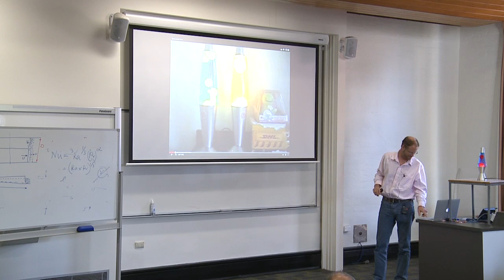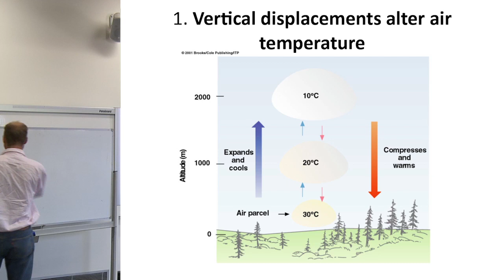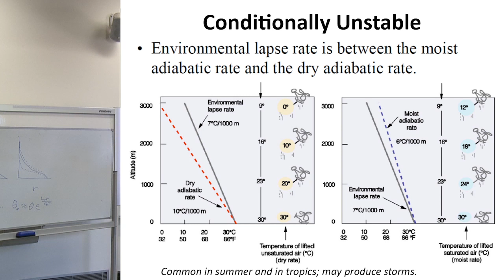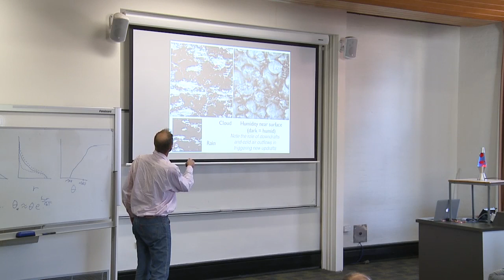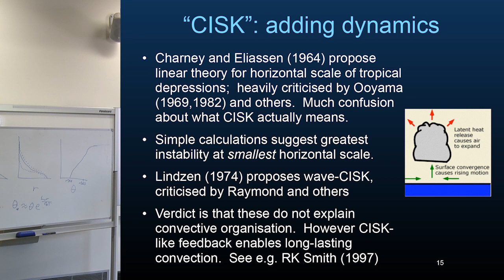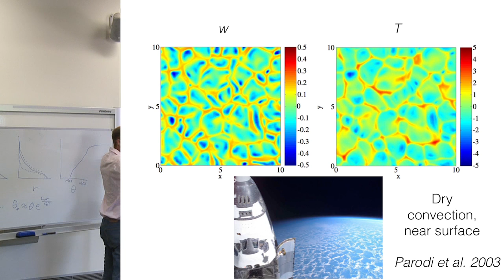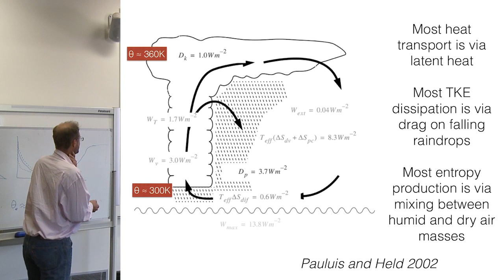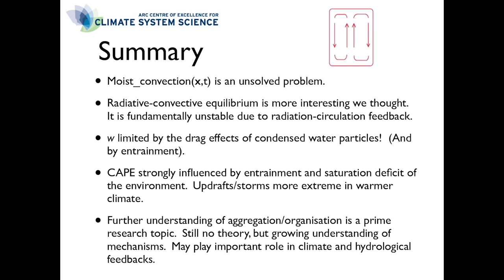Atmospheric Moist Convection (Steven Sherwood)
Technical note: video and audio are unavailable for the end of this lecture. Remaining lecture slides are presented.